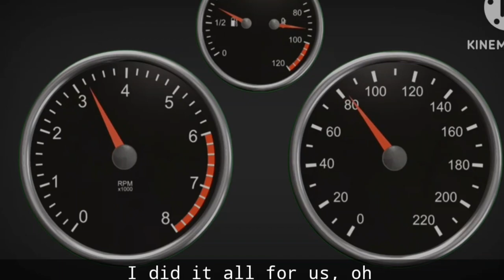Kill bill SZA GCMV (Gift for @MiaTheGachaBabyHater ) read desc. | DYNAMIC_WOLF✨️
TW⚠️: BLOOD

 🙌 Hey hey

Hallo peeps, Dynamic here! I'm finally back after a year of inactivity 😊

Damn...it's been so long since I made a music video :O

OCs used:
- SilentxMia's OC
- Random boi
- Random boi's GF

I made this vid using SilentxMia's OC style :)
This is also an animation test :))

This video was inspired by CoffeeBeanz

Idk what else to write here sooo enjoy!!